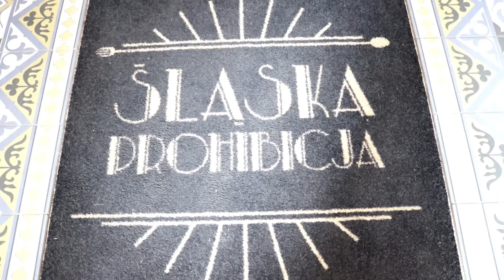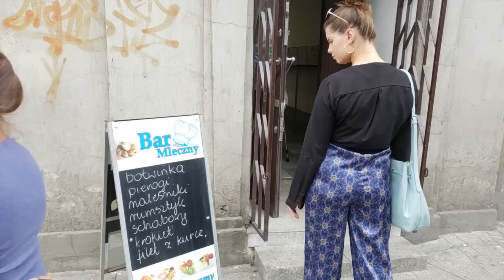KATOWICE, POLAND: WHAT TO DO AND WHERE TO EAT?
This video is a food blog of what and where to eat whether you are visiting or living in Katowice, Poland. The first recommendation is "Śląska Prohibicja" (Silesian Prohibition) in the neighborhood of Nikiszowiec, about 5 miles from the city center of Katowice. The decor, the food and the old town neighborhood makes this restaurant a venue that you cannot miss while visiting Katowice.

The second recommendation is a polish milk bar (bar mleczny) in the center of Katowice but milk bars can be found all over Poland. They are cafeterias that serve traditional Polish cuisine at affordable prices. Please watch the video to find the specific foods I recommend. Bon appetit!